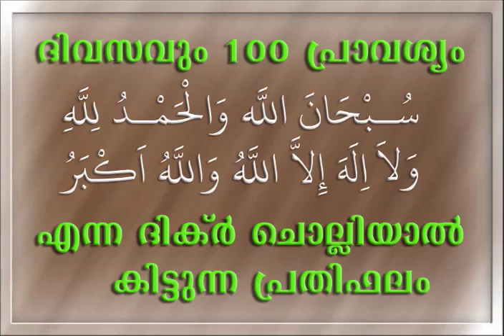ദിവസം 100 പ്രാവശ്യം ചൊല്ലേണ്ട ദിക്ർ